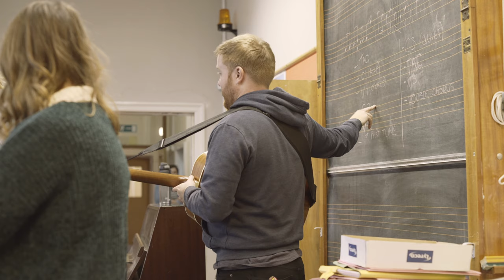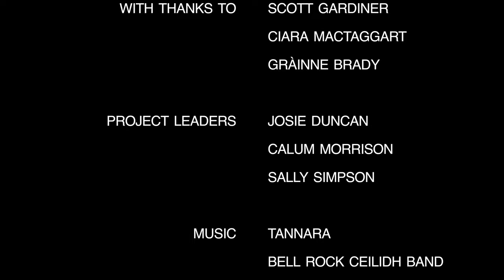Wayfarers V4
Short-form film of the Traditional Music Forum's Wayfarers project which explored local traditional music with young people from Kirriemuir and Islay, supported by tutors Sally Simpson, Josie Duncan, and Calum Morrison.